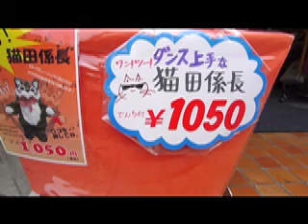Japan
one day in Japan)))